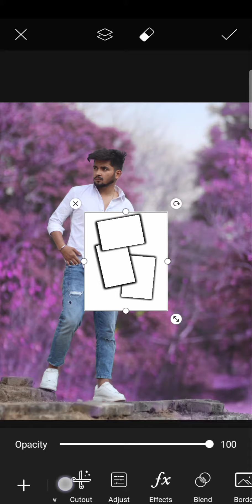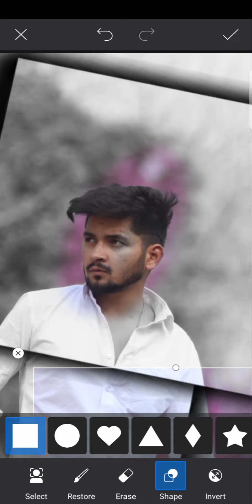PicsArt new photo editing/Shadan Editz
Hello dosto my name shadan and you watching shadan editz.   ...
Guys aaj ki video bhout Jada Kamal h
And is video se agar aapp ko thoda sa BHI Kuch sikne milta h to video ki like jarur karr dena and comment Karke btana ki video kase lgi
1like
1comment